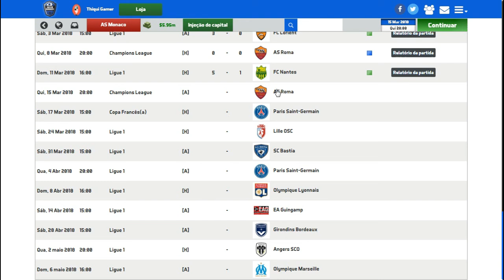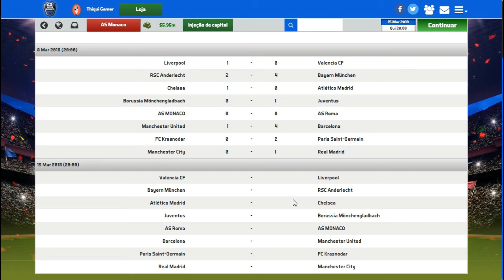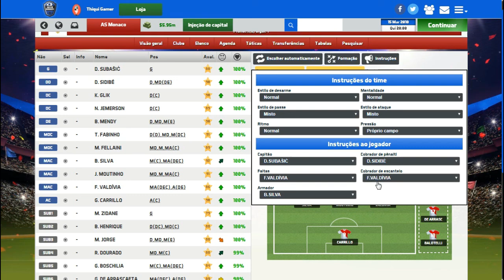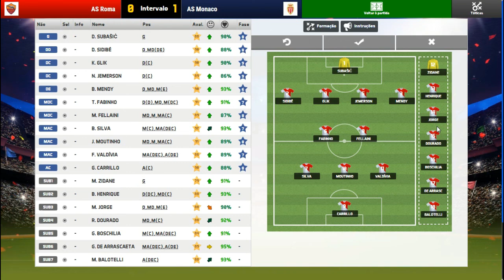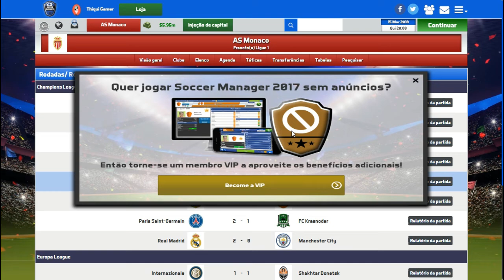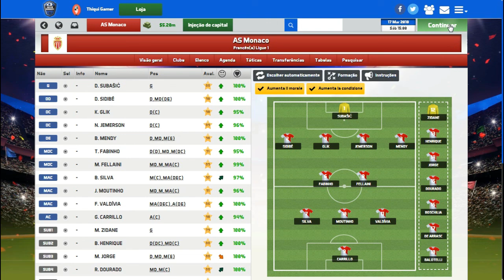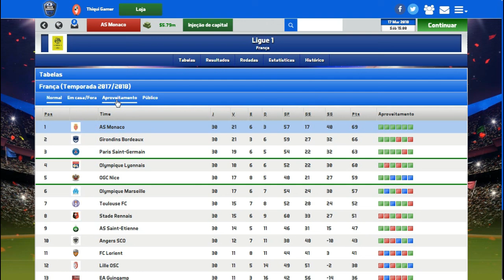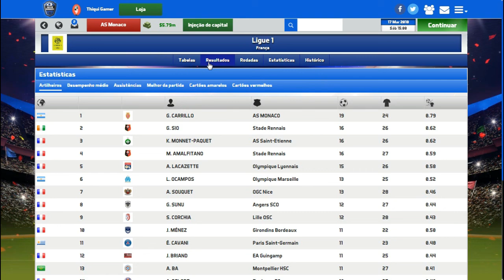SOCCER MANAGER 2017 MODO CARREIRA #50 JOGOS MUITO DIFÍCIL